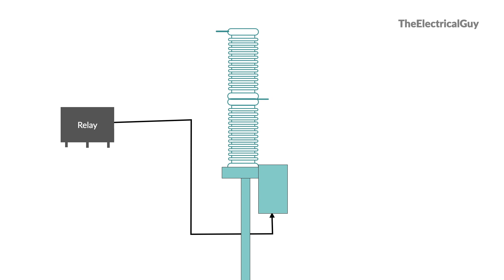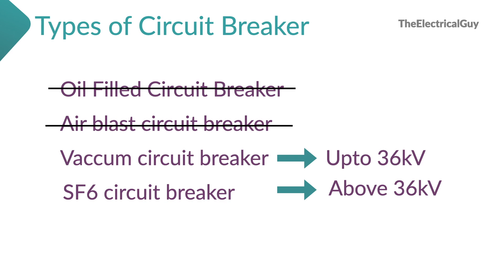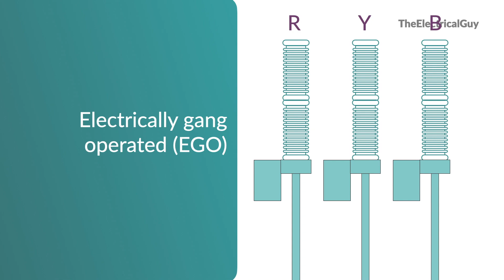Introduction to Circuit Breaker | Video #6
This video explains the purpose of Circuit Breaker in a substation! Watch this short but informative video to know briefly about Circuit Breaker.